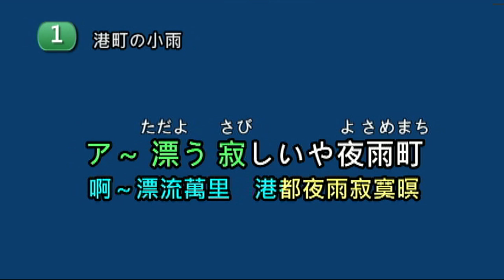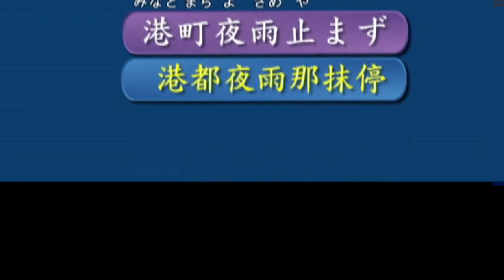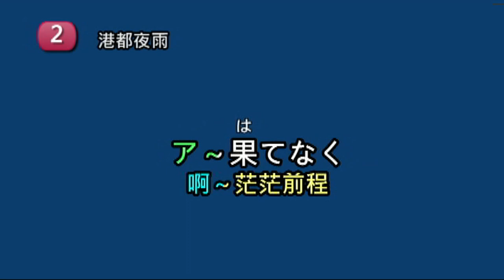港都夜雨 (港町の夜雨) -台語版,日語版合併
老醫師(91歲)唱老歌,自錄自編自作詞,製作影片上網路,希望大家能活到老學到老,  獨樂樂也要眾樂樂. 歡迎觀賞並留言指教.